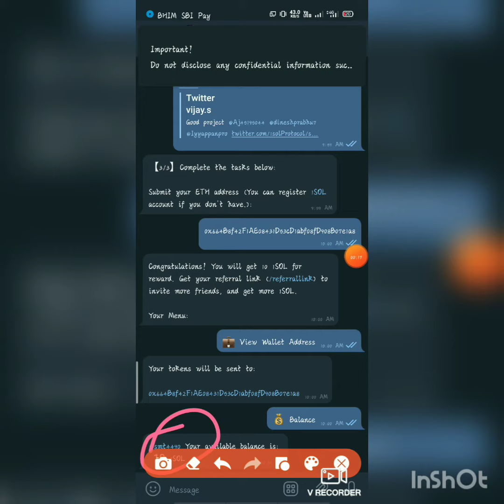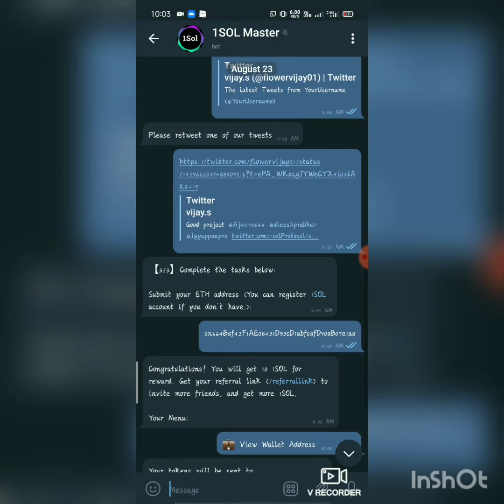1SOL AIRDROP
link